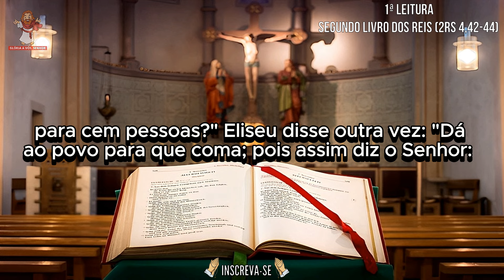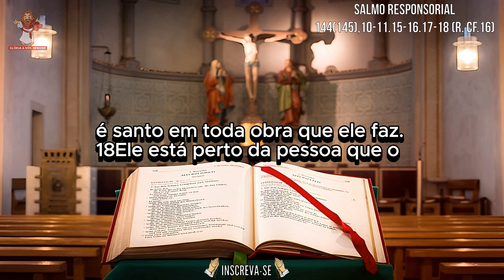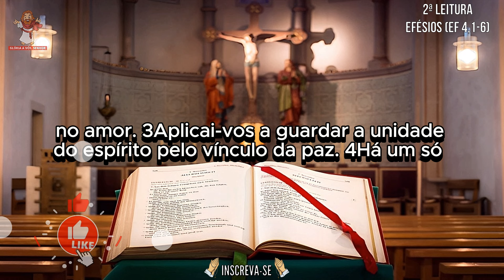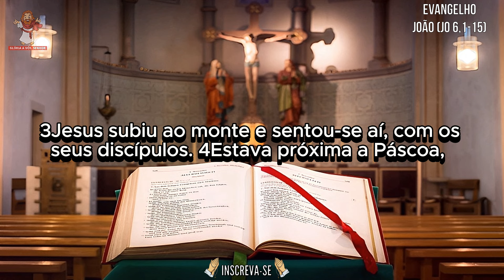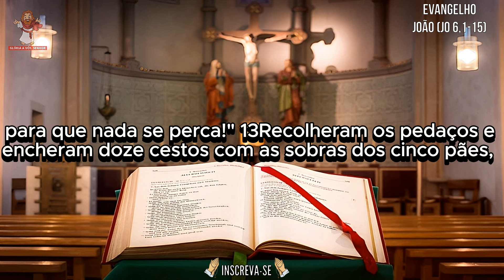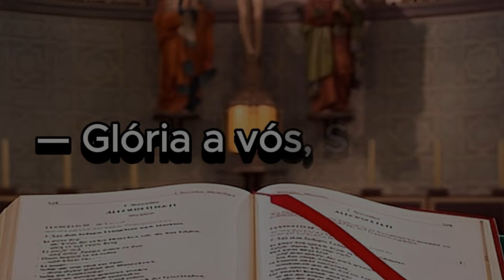evangelho do dia 28/07/2024 - liturgia diária - salmo do dia 🙏🙏🙏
evangelho do dia 28 de julho de 2024
CAPÍTULOS DESSE VÍDEO -
0:00 INTRO
0:17 1ª leitura - Segundo Livro dos Reis (2Rs 4,42-44)
1:04 Salmo - 144(145),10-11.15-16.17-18 (R. cf.16)
1:58 2ª leitura - Carta de São Paulo aos Efésios (Ef 4,1-6)
2:47 evangelho - João (Jo 6,1-15)
liturgia de hoje
Muito OBRIGADO por acompanhar a liturgia diária conosco !

Naquele tempo, 1Jesus foi para o outro lado do mar da Galileia, também chamado de Tiberíades. 2Uma grande multidão o seguia, porque via os sinais que ele operava a favor dos doentes. 3Jesus subiu ao monte e sentou-se aí, com os seus discípulos. 4Estava próxima a Páscoa, a festa dos judeus. 5Levantando os olhos, e vendo que uma grande multidão estava vindo ao seu encontro, Jesus disse a Filipe: "Onde vamos comprar pão para que eles possam comer?" 6Disse isso para pô-lo à prova, pois ele mesmo sabia muito bem o que ia fazer. 7Filipe respondeu: "Nem duzentas moedas de prata bastariam para dar um pedaço de pão a cada um". 8Um dos discípulos, André, o irmão de Simão Pedro, disse: 9"Está aqui um menino com cinco pães de cevada e dois peixes. Mas o que é isso para tanta gente?" 10Jesus disse: "Fazei sentar as pessoas". Havia muita relva naquele lugar, e lá se sentaram, aproximadamente, cinco mil homens. 11Jesus tomou os pães, deu graças e distribuiu-os aos que estavam sentados, tanto quanto queriam. E fez o mesmo com os peixes. 12Quando todos ficaram satisfeitos, Jesus disse aos discípulos: "Recolhei os pedaços que sobraram, para que nada se perca!" 13Recolheram os pedaços e encheram doze cestos com as sobras dos cinco pães, deixadas pelos que haviam comido. 14Vendo o sinal que Jesus tinha realizado, aqueles homens exclamavam: "Este é verdadeiramente o Profeta, aquele que deve vir ao mundo". 15Mas, quando notou que estavam querendo levá-lo para proclamá-lo rei, Jesus retirou-se de novo, sozinho, para o monte.